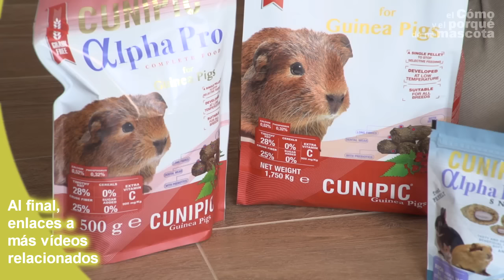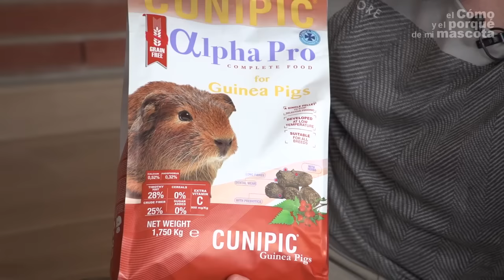ALPHA PRO - La mejor dieta "all in one" para cobayas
En este vídeo de EL CÓMO Y EL PORQUÉ DE MI MASCOTA os contamos porqué Alpha Pro de Cunipic para cobayas es la mejor dieta que existe en el mercado para este tipo de mascotas. Es una dieta "all in one", sin cereales, sin azúcares y contiene los niveles de fibra más altos del mercado en este tipo de productos. Lleva un extra de vitamina C y concentra muchas otras ventajas que nos cuenta en el vídeo nuestro veterinario Antonio Rodríguez. Si quieres saber más cosas sobre estos productos aquí tienes el enlace

/mapa-tiendas/